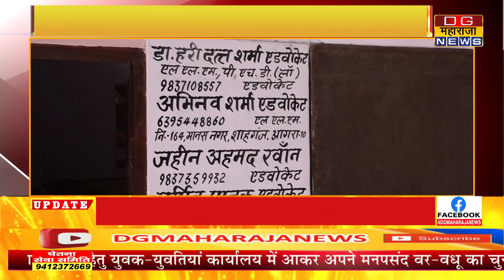2013 में मनकामेश्वर मंदिर प्रशासन ने दर्ज कराया था मुकद्दमा